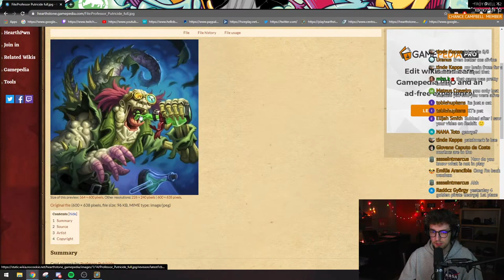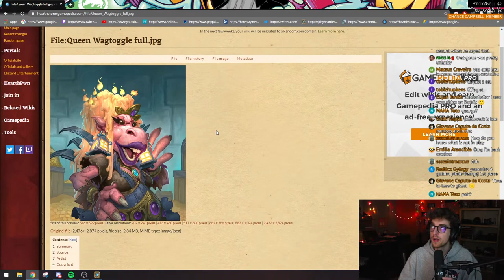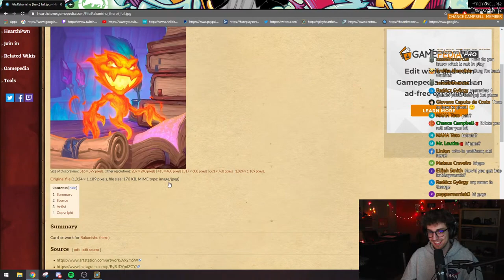How to farm free wins with George (Stream Highlight) | Hearthstone Battlegrounds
The first stream highlight of the channel! Depending on the feedback it gets I'll do more/less of these. This seemed like a really great game to showcase with a couple very hard turns, but also shows how broken George really can be in the current meta. Enjoy!